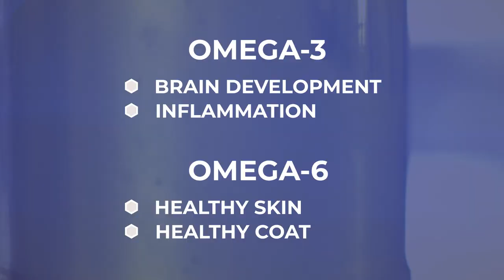Pet Nutrition Shorts with Hill's: Understanding Healthy Fats